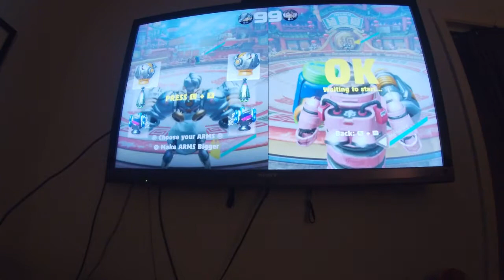Noob VS. Pro At Arms!!